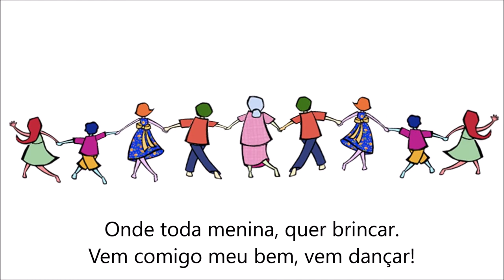Ciranda de Roda - Toada Manauara - 2020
Ciranda de Roda - Toada Manauara

Paránauê
Manauara na ná
Na rá ná
Manauara na ná
Na rá ná
Manauara na ná
Na rá ná

Quem vem de lá!
Que a festa já vai, começar.

Manauara na ná
Na rá ná
Manauara na ná
Na rá ná
Manauara na ná
Na rá ná

Vou te levar...
Pro balanço das ondas, do mar.
Tanta gente brincante, tem lá.
Nesta noite de festa, ao luar!

Vai navegar...
Na ciranda do barco, onde está?
Mas o vento é do norte, e Lá-i-á. (Odoyá ou Odoiá)
Na batida do meu, boi-bumbá!

É só chegar!
Abre a roda meu bem, deixa entrar.
Na batida do bumbo, um-dê-rá-uá.
Tanta gente bonita, tem lá!

Prá te encontrar...
Nesta roda gigante, um-dê-rá-uá.
Onde toda menina, quer brincar.
Vem comigo meu bem, vem dançar!

Vamos tomar...
Açaí, com guaraná.
E sorvete de taperebá.
Tapioca e mungunzá.

Caprichoso, o meu Boi-bumbá!

Iemanjá...
E balança prá lá, e pra cá.

Na ciranda do meu Boitatá!

Paranaguá!
E balança nas ondas, do mar.

Garantido, o meu Boi-bumbá!

Paránauê!
Manauara na ná
Na rá ná
Manauara na ná
Na rá ná
Manauara na ná
Na rá ná

EQUIPE
Alessandra Cavalcanti
Maestro Fábio Valois
Ameba de Olinda
BobLEE

Texto:
Lúcia Gaspar - Bibliotecária da Fundação Joaquim Nabuco
A Ciranda de Roda é uma dança típica das praias que começou a aparecer no litoral norte de Pernambuco.
Uma das cirandeiras mais conhecidas é a Lia de Itamaracá.
É muito comum no Brasil definir ciranda como uma brincadeira de roda infantil, porém na região Nordeste e, principalmente, em Pernambuco ela é conhecida como uma dança de rodas de adultos.
Os participantes podem ser de várias faixas etárias, não havendo impedimentos para a participação de crianças também.
GASPAR, Lúcia. Ciranda. Pesquisa Escolar Online, Fundação Joaquim Nabuco, Recife.
Ilustrações de Rosinha.

Ciranda is a nice and slow rhythm from Brasil.
The people always dance in a circle when this rhythm is played.

Ciranda é um tipo de dança e música de Pernambuco.
É originada mais precisamente na Ilha de Itamaracá, através das mulheres de pescadores que cantavam e dançavam esperando eles chegarem do mar.
Caracteriza-se pela formação de uma grande roda, geralmente nas praias ou praças, onde os integrantes dançam ao som de ritmo lento e repetido.
Um dos maiores expoentes do folguedo é Lia de Itamaracá, considerada a "rainha da ciranda".

Artista naif brasileira contemporânea - Alice Masiero

Em homenagem à Ciranda de Roda, uma das mais importantes manifestações culturais em Pernambuco foi instituído o dia 10 de maio como o Dia Estadual da Ciranda, em homenagem ao Mestre Baracho (in memoriam), pelo dia do seu nascimento.